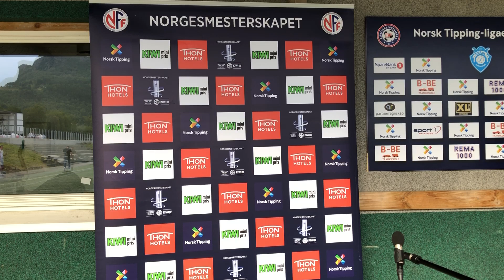Videre i Cupen: Intervju med Staal-spiller David Eie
Etter Vikings 2-3 seier borte mot Staal tok vi oss en prat med mannen med fortid i blant annet FK Vidar.